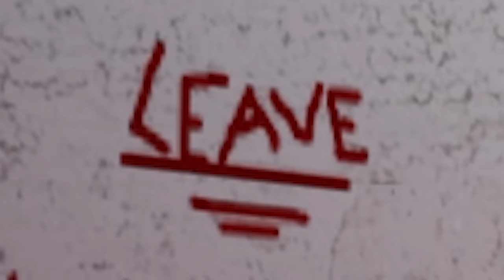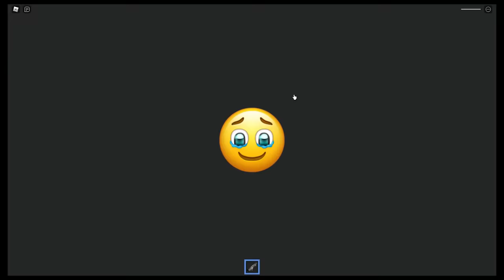I must Escape Miss Ani-Tron's Detention! - Scary Roblox Obby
I must escape Miss Ani-Tron's Detention in this scary Roblox Obby that resembles Baldi's Basics! Can SpyCakes escape this scary Roblox Obby called Escape Miss Ani-Tron's Detention or will it be more scary than Baldi's Basics! This is Roblox Gameplay with funny moments!

Roblox is a multiplayer platform where millions of people gather together every day to imagine, create, and share experiences with each other in immersive, user-generated 3D worlds. The types of gameplay on Roblox are just as limitless as the imagination of the creators themselves!